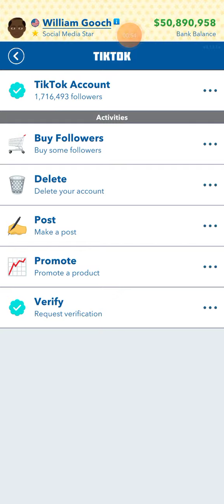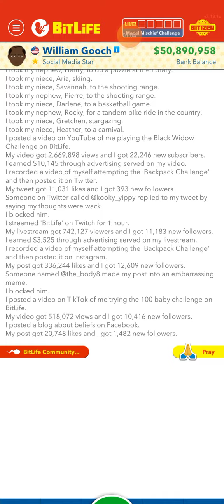71 years old.